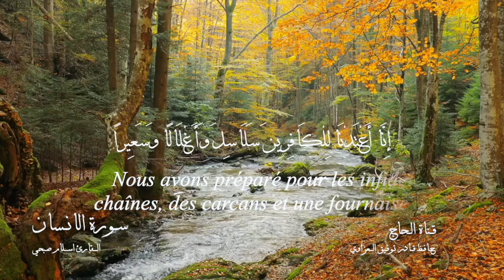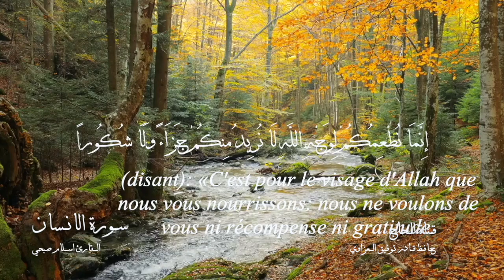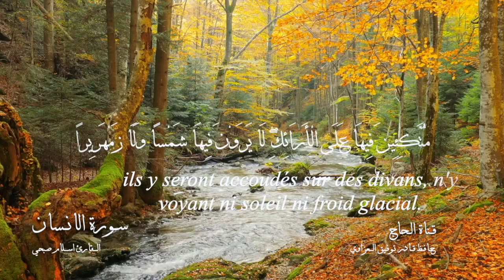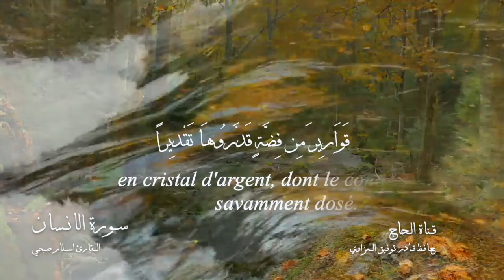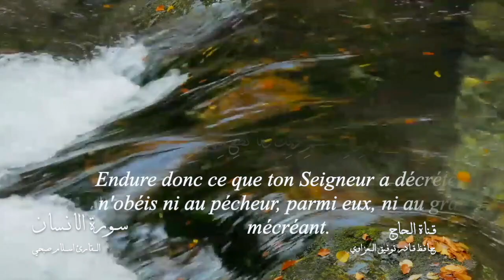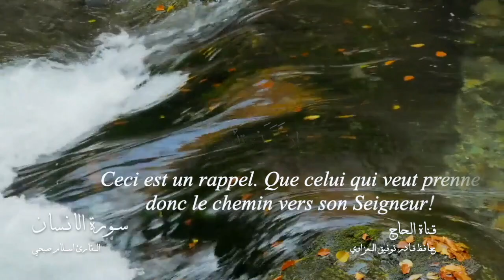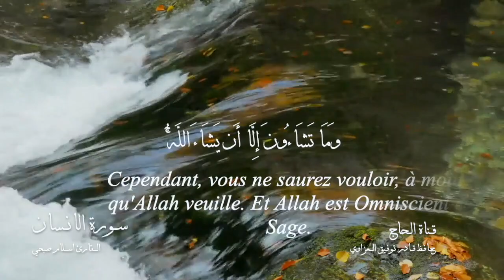Sourate Al-Insān " L'être humain " traduite en français par le récitant Islam Sobhi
Selon la plupart des érudits de la tradition islamique, le chapitre est une sourate médinoise, c'est-à-dire qu'il a été révélé pendant la phase médinoise de la prophétie de Mahomet. Certains commentateurs disent que le verset 24 était une exception et a été révélé à La Mecque, et d'autres disent que les versets 23 à 31 ont été révélés à La Mecque. Pourtant, d'autres, une minorité, disent que le chapitre entier a été révélé à La Mecque, le classant ainsi comme une sourate Meccan.
La plupart des sources chiites et certaines sunnites ont lié la révélation des versets 5 à 22 - qui parlent des «pieux» (al-abrar) et des récompenses qui les attendent - à une expérience de la famille d'Ali (le gendre de Muhammad) ) et sa femme Fatimah. Selon ce récit, la famille a jeûné pendant trois jours pour accomplir un vœu qu'elle avait fait. Chaque soir, alors que la famille était sur le point de rompre le jeûne, une personne dans le besoin frappait à sa porte pour lui demander de la nourriture. La famille a donné de la nourriture à chacun d'eux. La famille avait si peu de nourriture que cet organisme de bienfaisance signifiait qu'ils n'avaient plus de nourriture et n'avaient que de l'eau pour la soirée. Le quatrième jour, Muhammad a rencontré la famille et les a vus affamés. Selon le récit, à ce stade, Gabriel a révélé les versets et a félicité Muhammad d'avoir une telle famille. Ce récit apparaît dans plusieurs exégèses coraniques (tafsir), notamment le Tafsir d'Al-Qurtubi, Majma 'al-Bayan de Shaykh Tabarsi et Ruh al-Ma'ani de Mahmud al-Alusi.

بارك لكم الله في مسامعكم ، والله ورسوله ورضاهما من وراء القصد في هذه القناة ، وليس للقناة اي استفادة مادية منها .